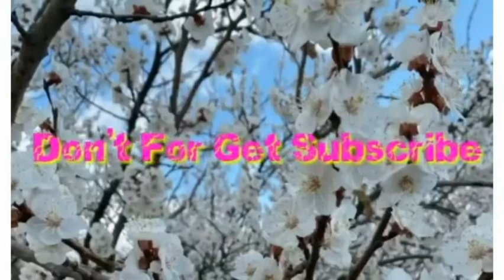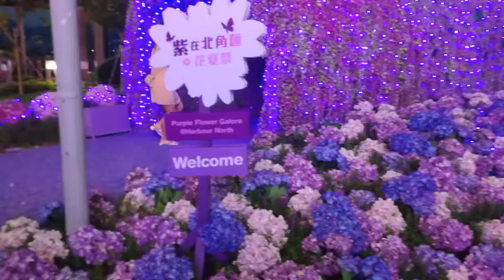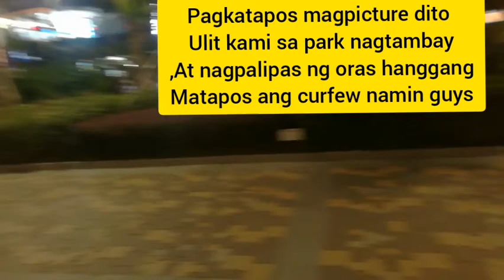Purple Garden Galoure Harbor North HongKong my vlog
# holiday mga ofw#
Reality life ofw#
gala mood ofw#
purple garden galoure north hongkong#
tourist spot of hongkong#